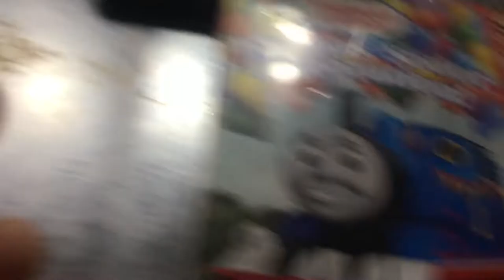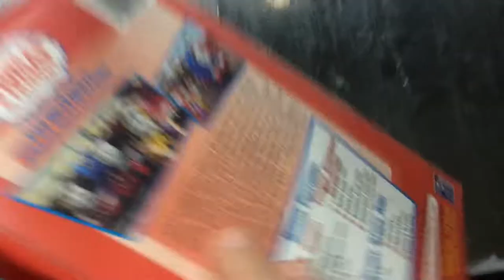DVD Update For November 25th, 2022 (Happy Black Friday 2022)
Request Title: Fabian 2003’s Corner
DVD’s Found: Half Price Books